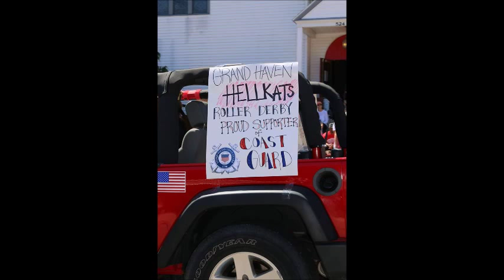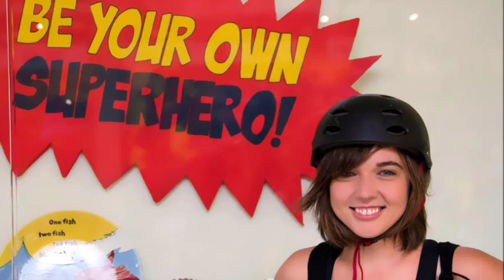Roller Derby Movie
our intro so far.